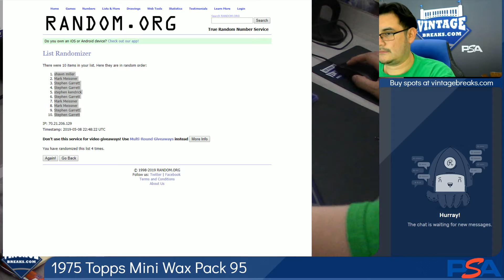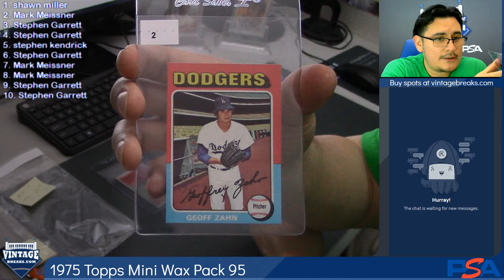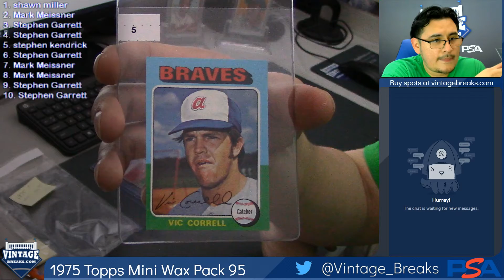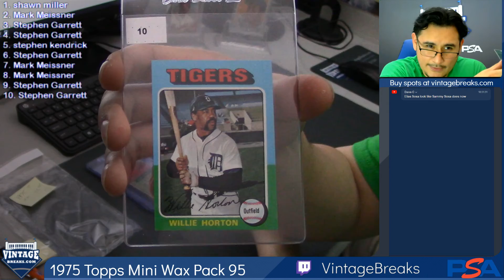05-08-2019 1975 Topps Mini Baseball Wax Pack 95 Break Video Opening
1975 Topps Mini Baseball Wax Pack 95 Break Video Opening